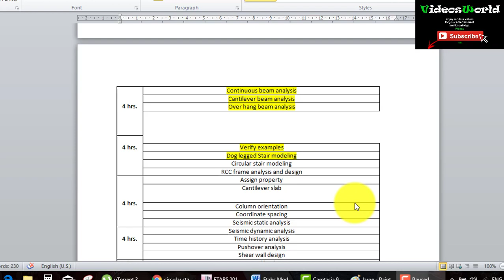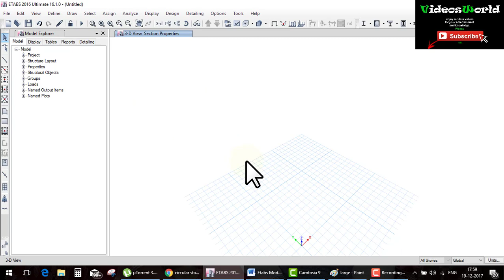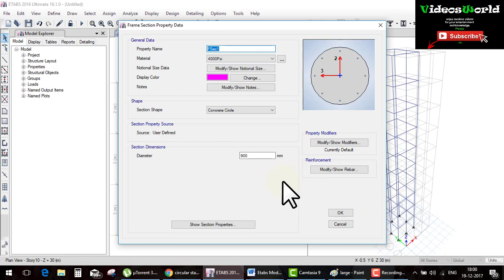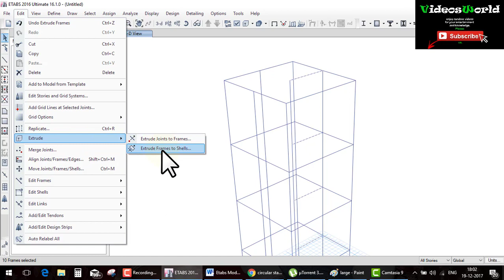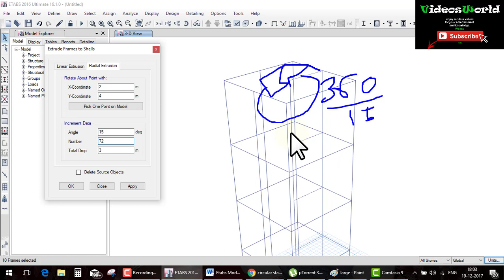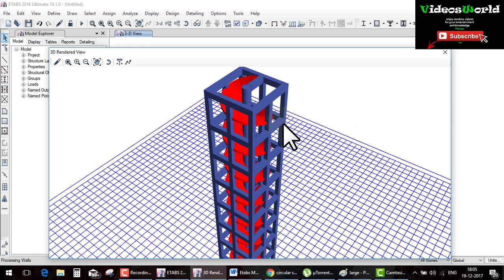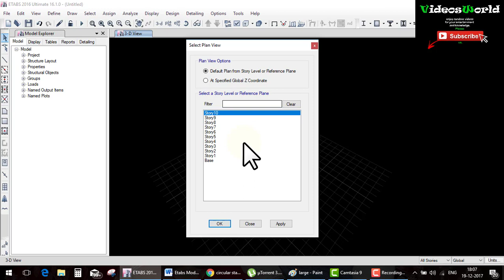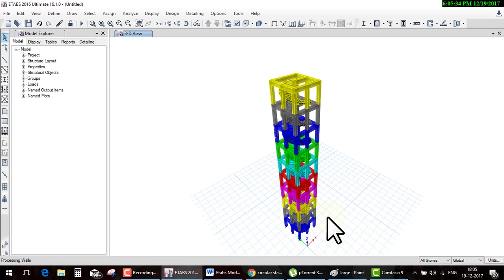etabs Day 32circular staircase